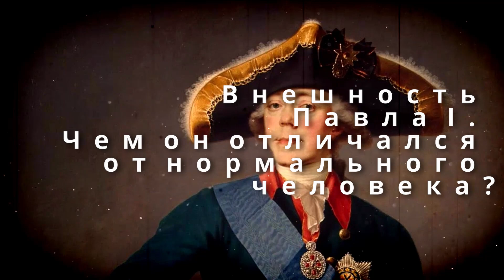Внешность Павла 1 - чем он отличался от нормального человека?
Образ российского императора Павла 1 даже в официальных документах рисуется  сумасбродным и душевнобольным, однако простой народ говорил о нем как о справедливом правителе...

Канал «Филиал Карамзина» предлагает самую объективную информацию о прошлом нашего Отечества, проверенную специалистами и выверенную в источниках.

Смотрите в видео про Внешность Павла 1 - чем он отличался от нормального человека?.